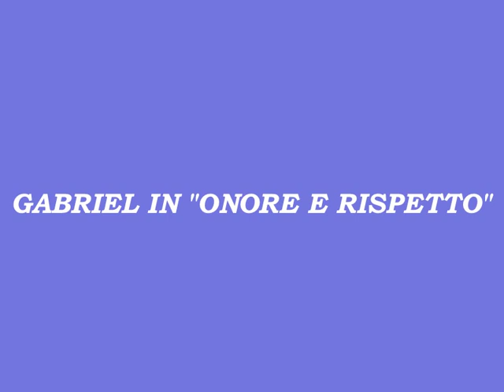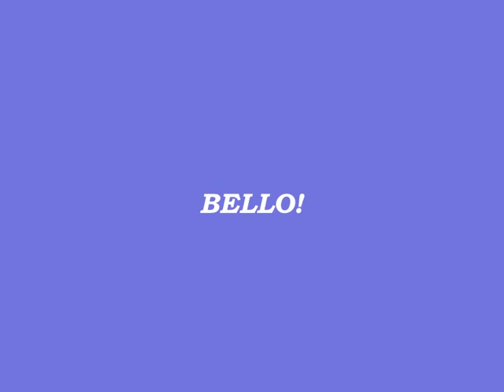GABRIEL GARKO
AL MIO ATTORE PREFERITO (BELLISSIMO & BRAVISSIMO)